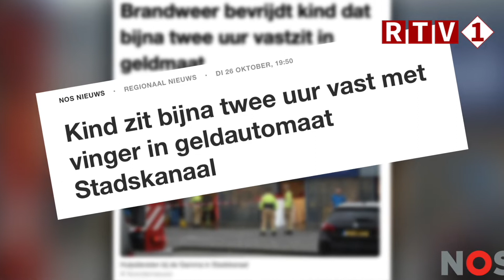Boris zat bijna 2 uur vast met zijn vinger in een geldautomaat: 'Hij zat te schudden op mijn schoot'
In oktober van dit jaar werd de 3-jarige Boris uit Vledderveen landelijk nieuws toen hij met zijn vinger vast kwam te zitten in de geldautomaat van de lokale Gamma. Zijn moeder Mariëtte de Boer vertelt hoe zij en Boris deze angstige uren beleefden en hoe het nu met hem gaat.